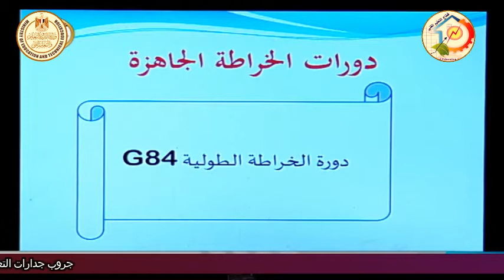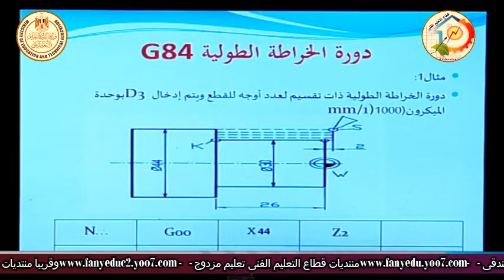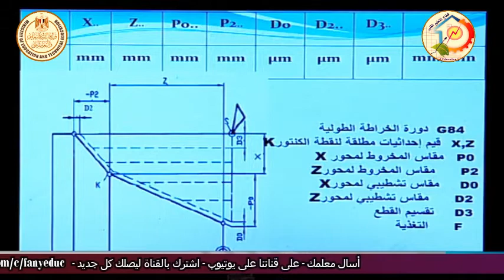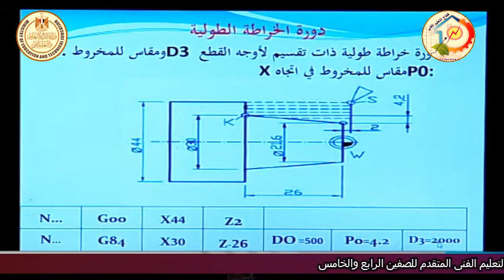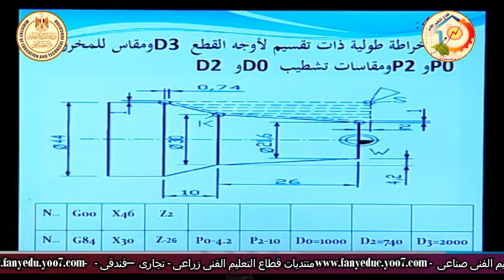الصف الثالث صناعى - ميكانيكا تشغيل - CNC - الدورات الجاهزة - أ سماح على